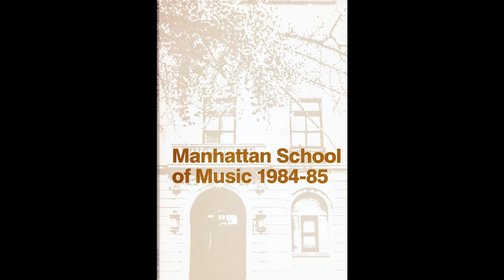Manhattan School of Music Brass - Pictures at an Exhibition (ca. 1983)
Bob Nagel was the Chair of the brass department at MSM when I was there in the 80s. Bob was old, old school, but was a hard-core trumpet player through and through. Heard him perform several times and he was an absolutely fearless player. He helped me get a foothold in the music business by getting me into some festivals that ended up paying dividends in the end. Always appreciative.

So everyone is really excited to hear that the entire brass department will be performing at the New York Brass Conference. The Philip Jones arrangement of Pictures no less! So we try to throw this thing together in 2 or 3 rehearsals. Ended up going down to some hotel across from Giardenilli's at about 10 am to perform this thing in front of about 11 people.

Some really great players on this. Nevertheless, hilarity ensues. I still laugh out loud about 3 or 4 times every time I hear this.